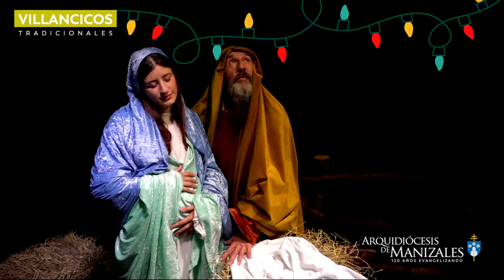Zagalillos, villancicos de navidad tradicionales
Los mejores villancicos de navidad tradicionales.

Zagalillos del valle, venid,
pastorcitos del monte, llegad.
La esperanza de un Dios prometido,
ya vendrá, ya vendrá, ya vendrá.

La esperanza, la gloria y la dicha
la tendremos en Él, ¿quién lo duda?
Desdichado de aquel que no acuda
con la fe que le debe animar.

Nacerá en un establo zagala,
pastorcitos venid, adoremos,
hoy venimos y luego volvemos,
y mañana los puede salvar.

Coro:
Samuel Correa Alzate
Isabel Sofía Correa Alzate
Mariana Restrepo Noreña
Juan José Bartolo Trejos

Arreglos Musicales:
Andrés Correa Echeverri

Producción, cámaras y edición
Yoiner Giovanny Bartolo Flórez
Sebastián Arias Restrepo
Luz Adriana Medina Díaz